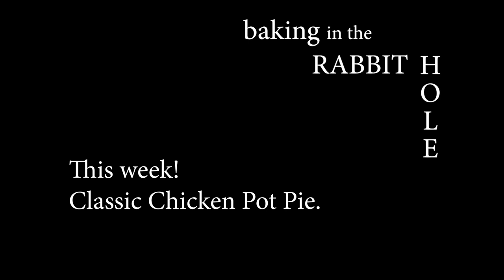Baking in the Rabbit Hole: Classic Chicken Pot Pie (4/8/2020)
John makes a classic chicken pot pie to the sounds of Curzias!